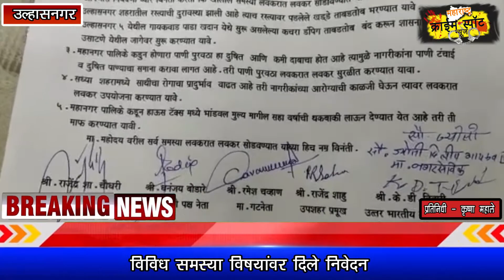उल्हासनगर शिवसेना शिष्टमंडळाने घेतली आयुक्तांनची भेट , विविध समस्या विषयांवर दिले निवेदन